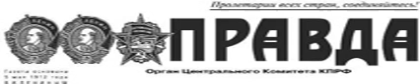PR150122 013 Пульс планеты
Пульс планеты Пульс планеты Подробности Автор: (По сообщениям информагентств подготовила Елена МОРОЗОВА). Просмотров: 21 ВАШИНГТОН. Экономический кризис завершён , объявил президент США Барак Обама, выступая перед обеими палатами конгресса с очередным ежегодным посланием О положении страны . Хозяин Белого дома высказался за корректировку экономики в сторону обеспечения большей социальной справедливости, отметив, что экономика, ставящая во главу угла средний класс, успешно работает. Американский лидер выразил солидарность с народами всех стран, попавших под удар террористов, и призвал законодателей санкционировать применение военной силы США против группировки Исламское государство . Кроме того, он коснулся ситуации на Украине, затронул вопросы климатических изменений, иранской атомной программы и отношений с Кубой. КОПЕНГАГЕН. Демонстрации зародившегося в Германии антиисламского движения ПЕГИДА докатились и до Скандинавии. В ряде городов Дании состоялись факельные шествия сторонников Европейского движения против исламизации Запада . Столичные жители с плакатами Мы против исламского радикализма! прошли маршем от Национальной галереи до знаменитого памятника андерсоновской Русалочке символа Копенгагена. Первая манифестация приверженцев ПЕГИДА за пределами ФРГ была организована 12 января в Осло. НАЙРОБИ. Полиция Кении применила слезоточивый газ для разгона детей, протестовавших против передачи их школьной площадки строительной компании для реализации нового проекта. Инцидент произошёл в одном из столичных учебных заведений, когда около 100 учащихся в возрасте от 8 до 13 лет при поддержке нескольких родителей и учителей попытались сломать ворота возведённой на скорую руку ограды вокруг изъятого у школы участка. На их нейтрализацию были брошены почти 40 стражей порядка с собаками. Пятерым ученикам потребовалась медпомощь. Случившееся вызвало возмущение в кенийском обществе: глава департамента по контролю за полицией назвал применение слезоточивого газа против детей непростительным.